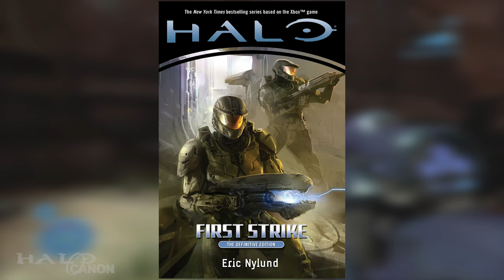Naomi's Place in the Fiction - Theorycraft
Welcome to Theorycraft, the pointlessly named series where I theorize about stuff. Yay! :D

Today, we're going to talk about Naomi-010 and her place in the fiction. She appears out of nowhere in the Kilo-5 books, but her Covenant-War service is never explored. So, where did she come from?